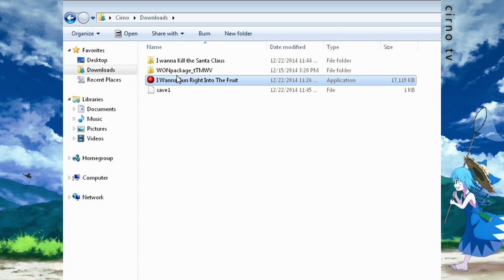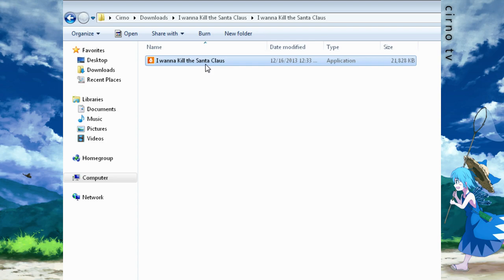I Wanna Run Right Into The Fruit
December, 2014

Cirno playing I Wanna Run Right Into The Fruit